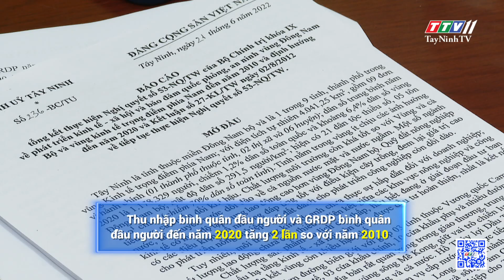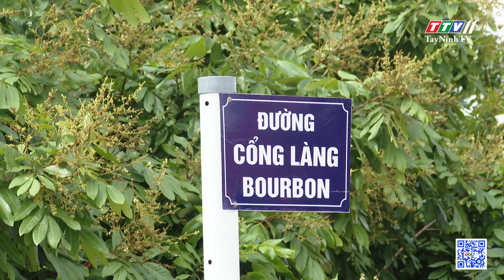Tây Ninh có nhiều tiềm năng phát triển kinh tế cửa khẩu | Đảng trong cuộc sống | TayNinhTV